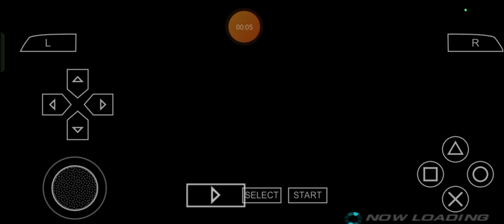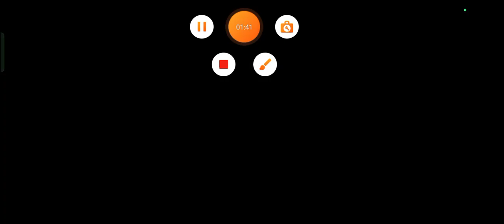Alisa's Ascended Attack: Max Plays Tekken 6 - Episode 561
My Mateys, I still know what I can really showcase and serve on YouTube for Today! Max Leonhart here and to celebrate the one and only, quote and unquote, triumphantly treasured 30th Anniversary of BandaiNamco's Tekken series of Fighting Video Games plus AndroidApril, I can still do so by none other than suitably playing Tekken6 as Alisa Bosconovitch and so, let's get even way more spectacularly suited up enough for one of the next little years to advance across the laxly laced year of 2024, once again as always for ourselves in addition to our relatives, comrades and company in a VERY completely energetically elastic, elastically energetic, expressively ethical and ethically elasticized manner with Me aka Max Leonhart, shall we? ;)